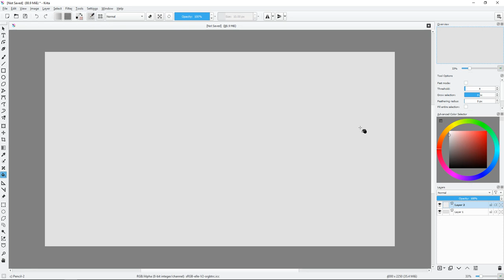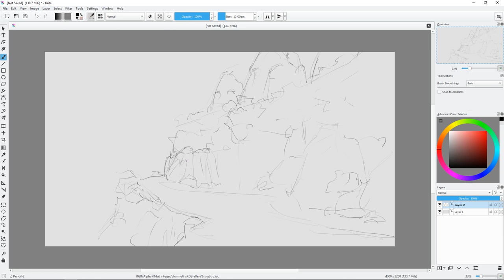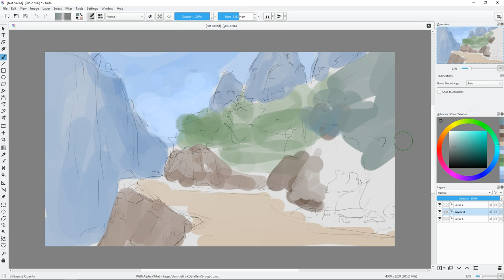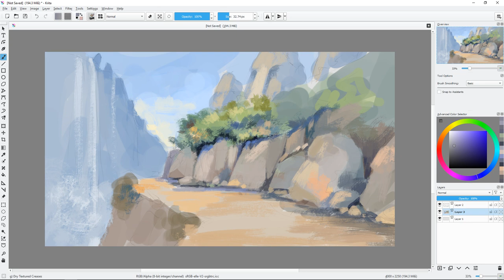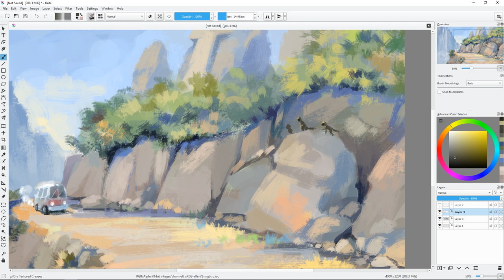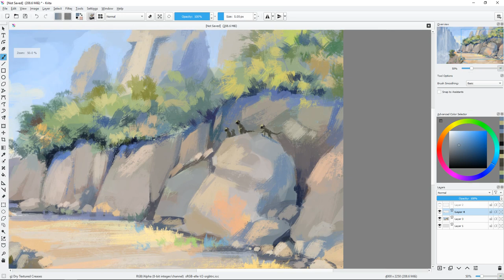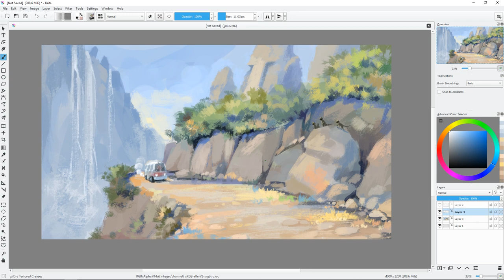Landscape with mountain road. Krita digital painting. Timelapse video.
Hello! Krita speedpaint! In today's my video, you can see how I'm painting my new illustration. This landscape with mountain road and one small car. And thumb up :)